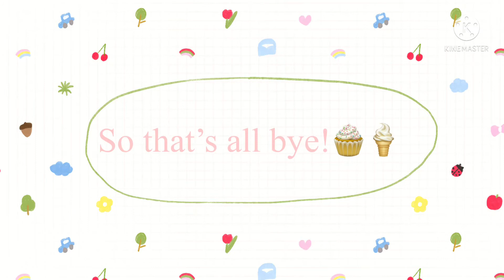My houses in toca world!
In the 2nd house there is a
-bathroom
-kitchen
-Tables
-kids area
Because it is a restaurant
First house 0:8
Second house 0:35